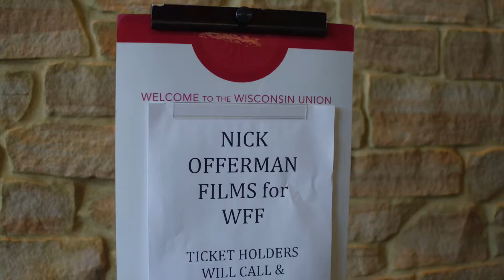Nick Offerman Day: "Look & See" Intro and Q&A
Jim Healy introduces Steve Paulson (To The Best Of Our Knowledge, Wisconsin Public Radio) and Nick Offerman, who provides a brief introduction to LOOK & SEE. Steve conducts a post-screening Q&A with Nick.

April 4, 2017 | UW Madison | Marquee at Union South

Videography: Focal Flame LLC